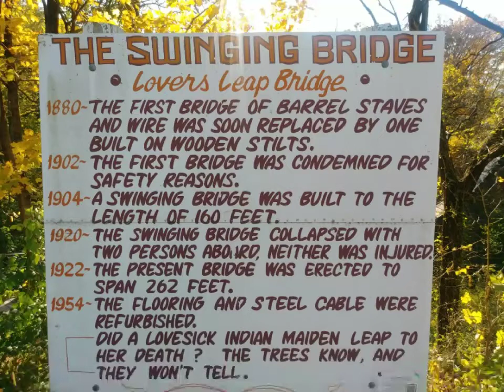Picture of slideshow of The Swinging Bridge Columbus Junction Iowa